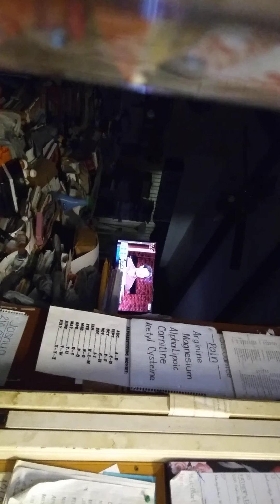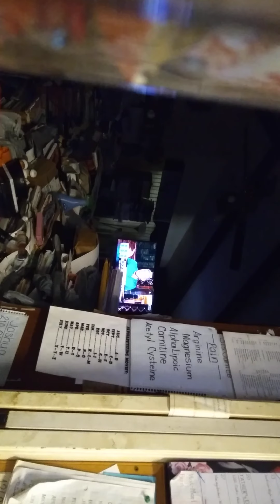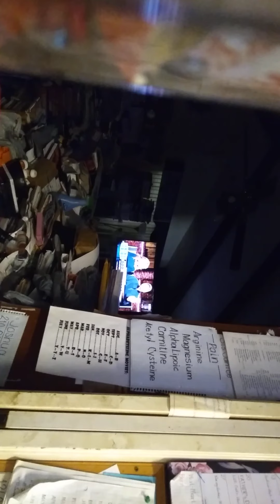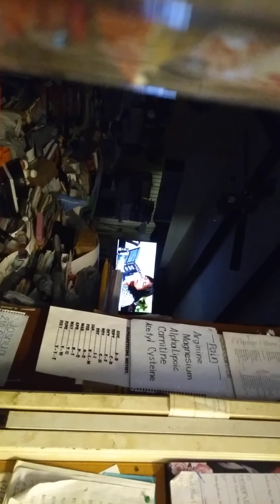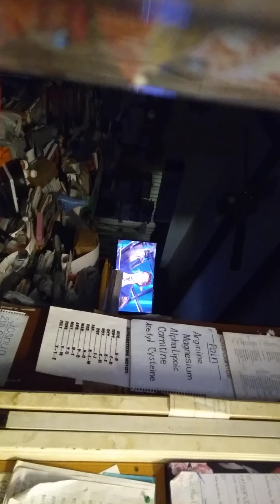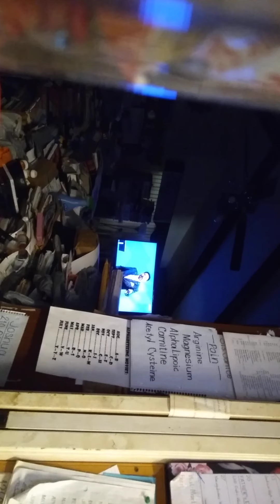June 15, 2021